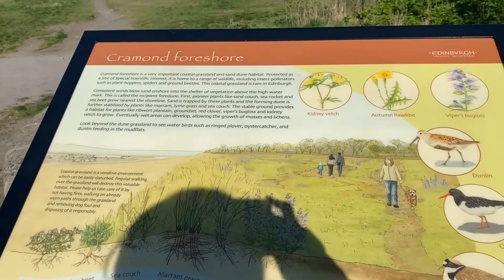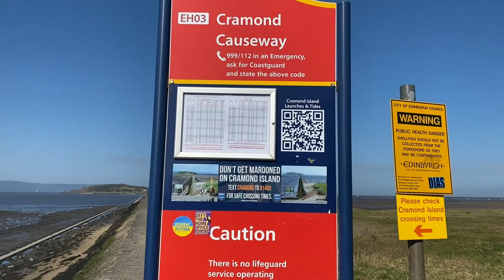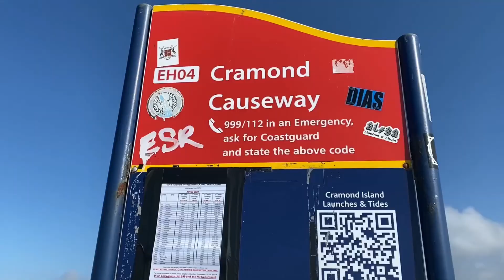Exploring Cramond Island and Cramond Beach Edinburgh | Scotland Seaside |Food Sphere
Walking, running, sitting, playing football, walking the dog, barbecuing or playing guitar are all possibilities at the Meadows.
The lush green grass dotted with pink and purple cherry blossom, sunshine, and temperatures in the high 20s are unbeatable in Edinburgh!!!
Must do, see, and live if you are there!!!